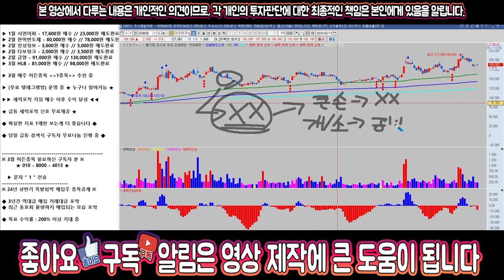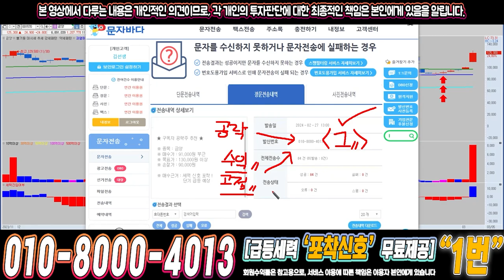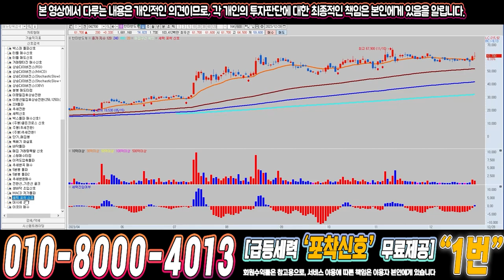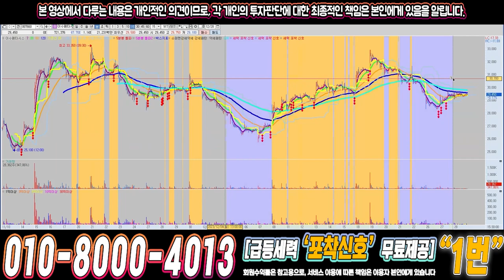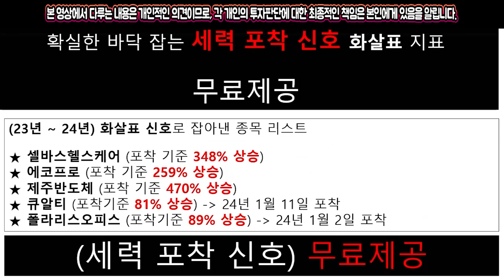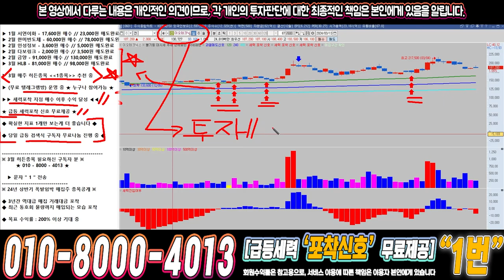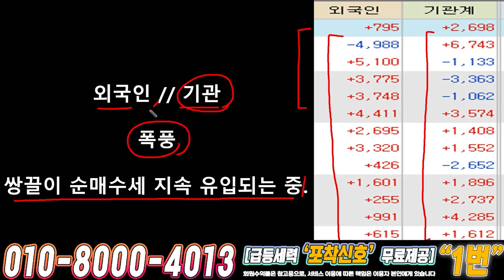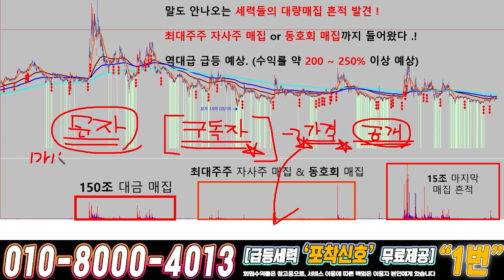이오테크닉스 ) 드디어 4월에 큰거하나 옵니다!!